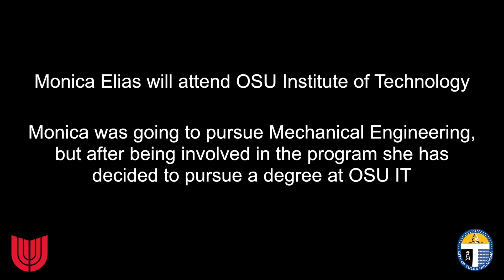Union Students Participate in Learning with a Wrench Program